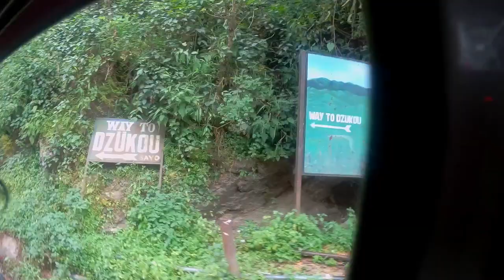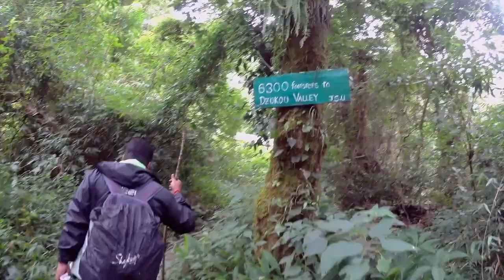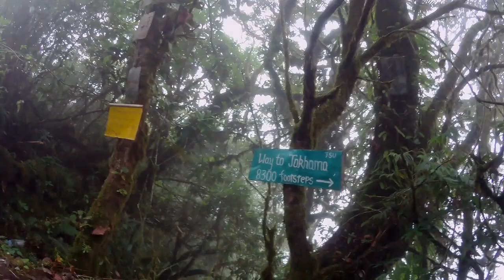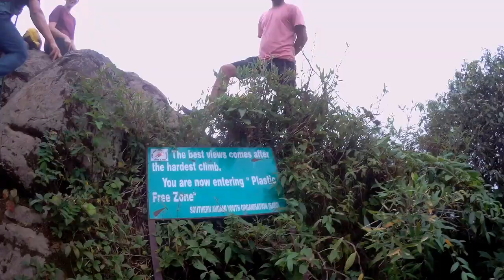Is it worth going to Dzukou? || Part 1 || Jakhama || Kohima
I had been dreaming of visiting Dzukou Valley and this dream came true recently. I along with other 7 members visited the mesmerizing valley which left us in a state of nirvana. Check out the Part 1